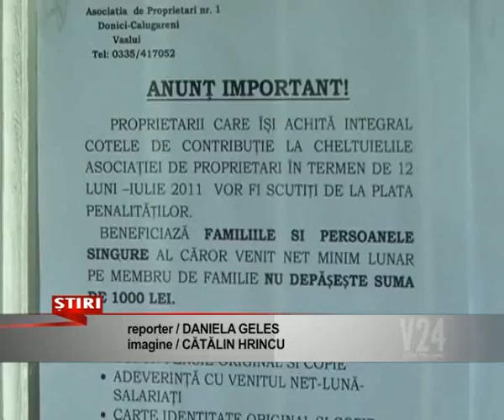pe ultima suta de metri www v24tv